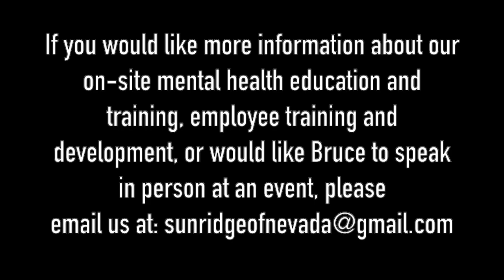THERAPIST BREAKS DOWN LORD OLO'S SONG 'GUITRA (REVOLVER)'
Licensed Clinical Social Worker Bruce Mufson breaks down Lord OLO's song 'Guitra' (Revolver).

Dash - XrQFb8sE6DgYLFXVrxSgD4pjXADjyY7fMm